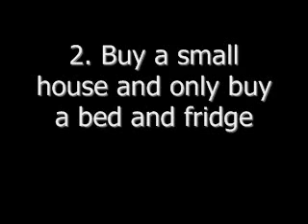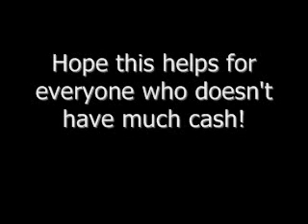The Sims 3 Wii Money Cheat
This cheat actually works! I tested it out and it brought me A LOT of money by doing this simple task: Selling catfish. I have no clue if it'll work for other consoles... I don't own or claim to own any copyright of the music.